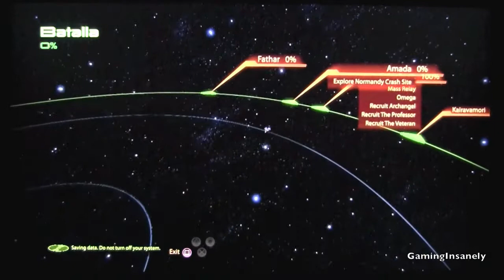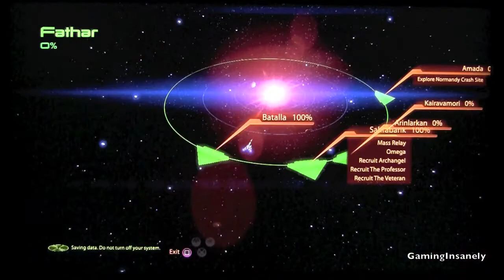Mass Effect 2 Pt.9 | Harvesting Planet Resources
Hello, this is my ongoing walkthrough/playthrough of Mass Effect 2.